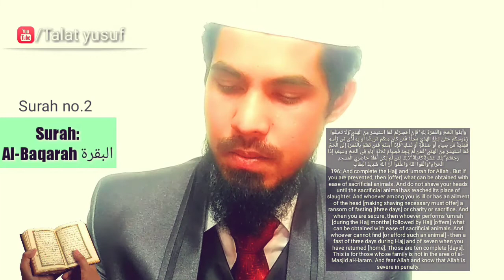quran about hajj | hajj in quran | Talat yusuf